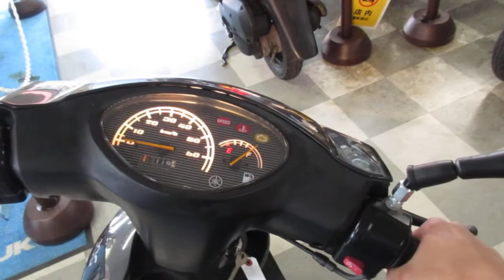ジョグ 中古車 リヤタイヤ新品 バイクショップ名:オートセイリョウ池上店